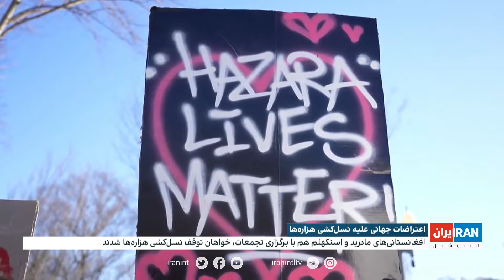شماری از افغانستانی‌ها با شعار توقف نسل‌کشی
شماری از افغانستانی‌ها با شعار توقف نسل‌کشی هزاره‌ها در واشینگتن تظاهرات کردند. اعتراض کنندگان خواهان توقف حمایت‌های مالی کشورهای جهان از طالبان شدند

گزارش مرضیه حسینی، ایران اینترنشنال